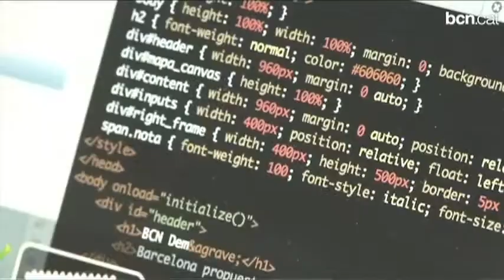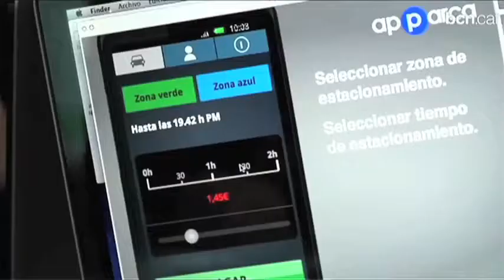Mobilitat i negocis, al Móvil Forum Conference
L'esdeveniment, que té lloc el 21 i 22 de novembre, té l'objectiu de dinamitzar la indústria de les aplicacions mòbils.